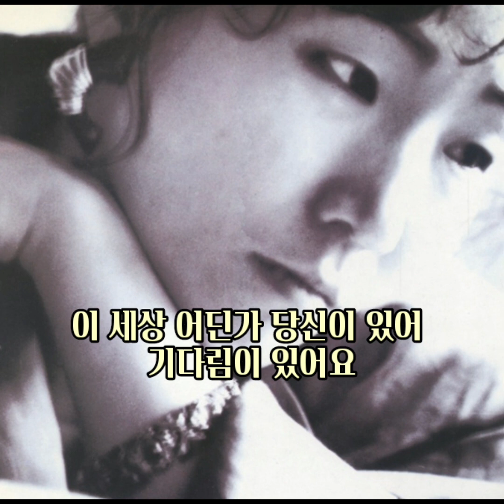그 사랑이 울고 있어요 - 신정숙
지금도 못잊었다면 거짓이라 말하겠지만
이렇게 당신을 그리워하며 헤매이고 있어요
한적한 그 길목에서 밤깊은 이 자리에서
우리가 남겨둔 이야기들이 나를 다시 불러요
당신은 행복을 위하여 돌아서야 했나요
내 모든 꿈들은 사라져갔어도 바람이 불면
저 창문 가에서 그 사랑이 울고 있어요
우리가 헤어진 것은 운명인 줄 알고 있지만
이 세상 어딘가 당신이 있어 기다림이 있어요